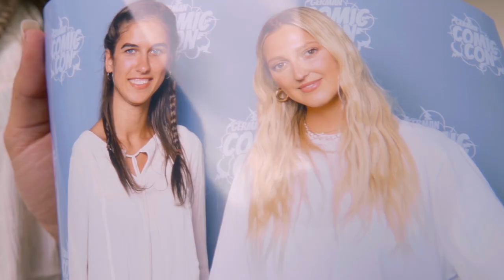Aftermovie: German Comic Con LTD EDITION, 31.07. - 01.08.2021, Messe Dortmund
German Comic Con LTD EDITION, 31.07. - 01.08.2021, Messe Dortmund - Aftermovie

Vor zwei Wochen haben wir nach über 1,5 Jahren Pause endlich wieder gemeinsam mit unseren Besuchern in Dortmund das Con-Leben gefeiert!

Anbei ein paar bewegte Bilder, bevor es in wenigen Wochen bei der German Comic Con Dortmund - Limited Edition Part II in die nächste Runde geht!

Ein FETTES DANKE an dieser Stelle noch mal an alle, die dabei waren und vorallem an unsere Jungs von A19me Filmproduktion für dieses tolle Aftermovie.